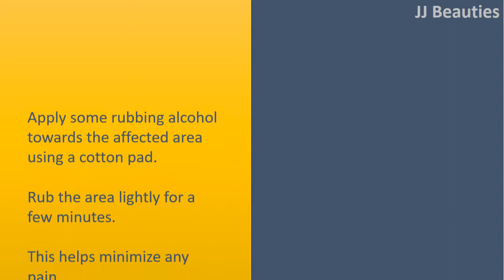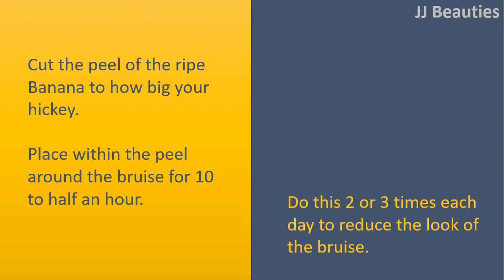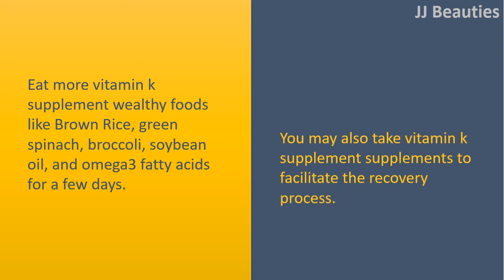how to get rid hickeys - Alcohol & Banana peel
How to get Rid Hickeys.

Rubbing Alcohol.
Apply some rubbing alcohol towards the affected area using a cotton pad.
Rub the area lightly for a few minutes.
This helps minimize any pain.
Rubbing alcohol can dry the skin, so apply some moisturizing lotion around the area once you are done.
Do this several times each day for a couple of days.

Aloe Vera.
Extract fresh Aloe gel and massage the gel in to the bruise.
Do this 2 or 3 times each day.
If you don't come with an Aloe Vera plant in your own home, you should use an Aloe Vera based lotion or cream and put it on around the affected skin 2 or 3 times each day for 2 to 3 days.

Banana peel.
Cut the peel of the ripe Banana to how big your hickey.
Place within the peel around the bruise for 10 to half an hour.
Do this 2 or 3 times each day to reduce the look of the bruise.

Vitamin K Supplement.
Eat more vitamin k supplement wealthy foods like Brown Rice, green spinach, broccoli, soybean oil, and omega3 fatty acids for a few days.
You may also take vitamin k supplement supplements to facilitate the recovery process.